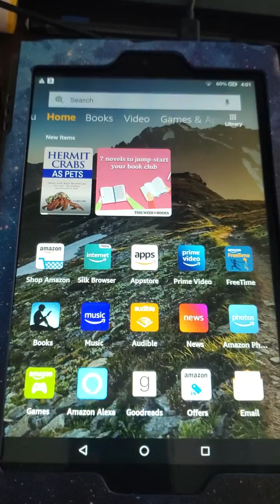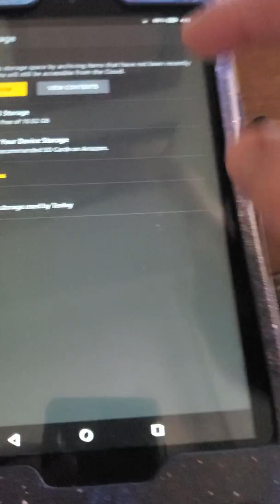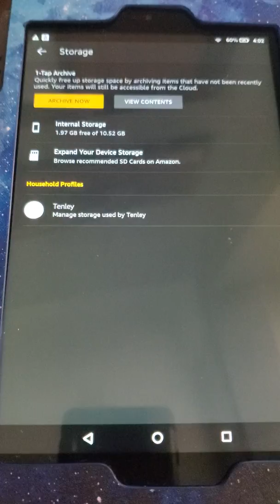How to free up internal storage space on kindle fire HD with freetime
How to delete apps and games to free up internal storage space on a kindle fire with kids freetime installed.